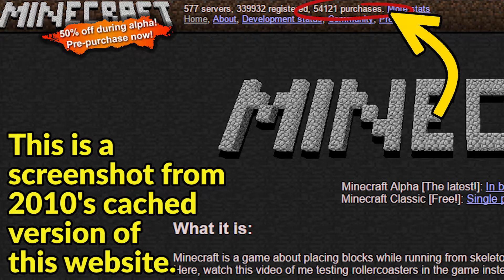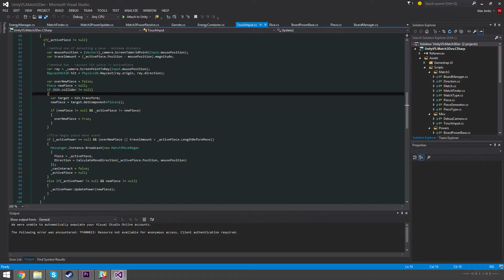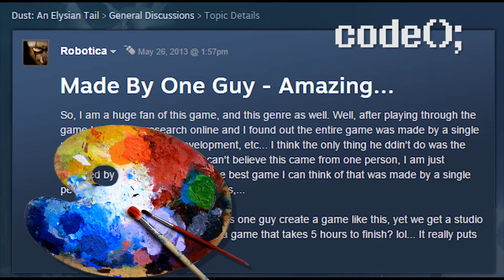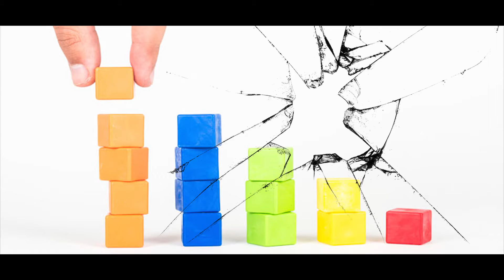TOP THREE SINS OF EARLY ACCESS - Things Early Access does WRONG!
I've been playing Early Access titles since the early days of Towns and Minecraft, but since those early days of this initiative, Early Access has had quite the stigma attached to it.  I decided to sit down and think about why that is, so I came up with a short list of three of some of the most egregious sins that early access developers are notorious for (excluding PR nightmares like Phil Fish and failed games like Towns).